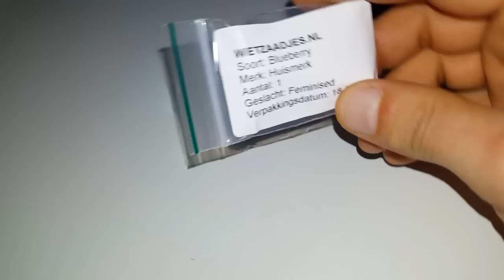kielkowanie nasion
jak prawidlowo kielkowac nasiona